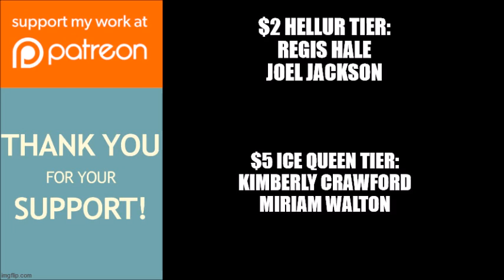Tyler Perry's If Loving You Is Wrong | Sneak Peek: Alex Steals Eddie's Police Car?!